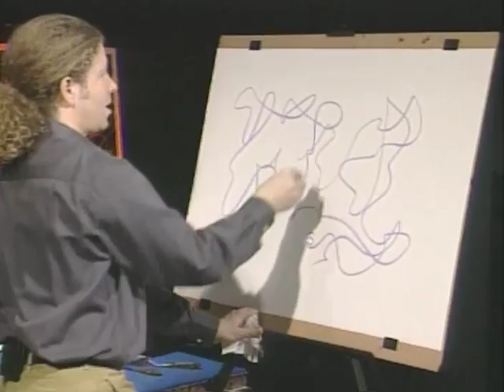2003, Studio 2: Mike and Moshe Hammer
2003 - Mike makes a drawing and painting while his father, concert violinist Moshe Hammer, play Bach.